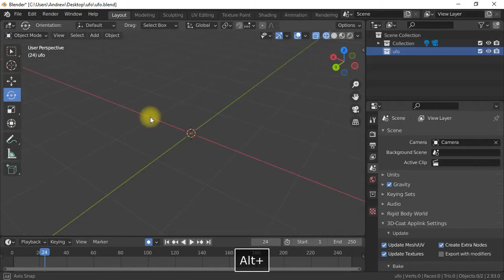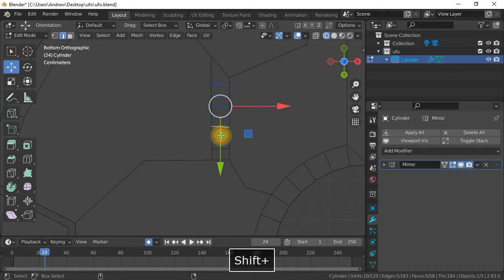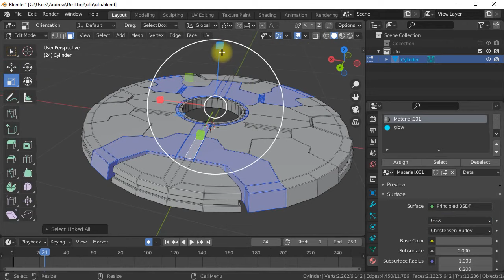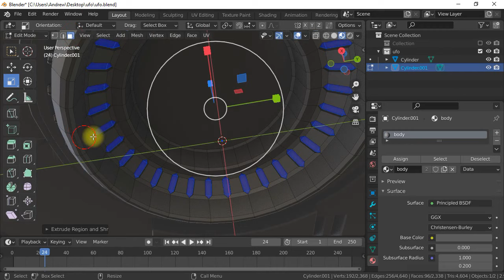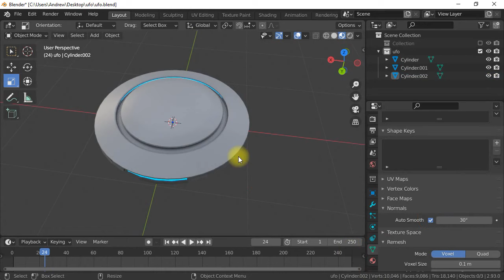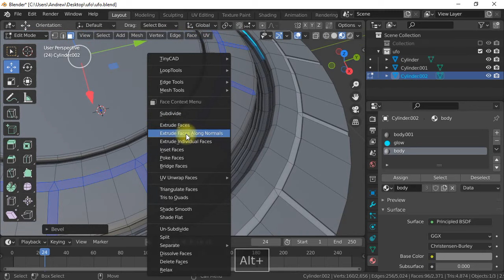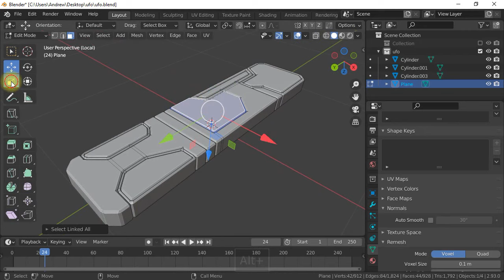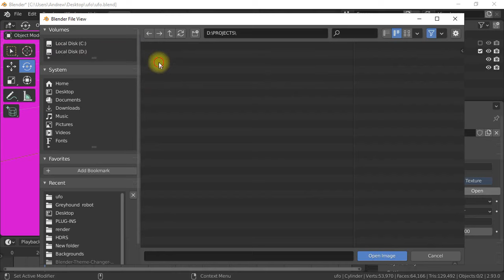Blender ufo modeling tutorial free download